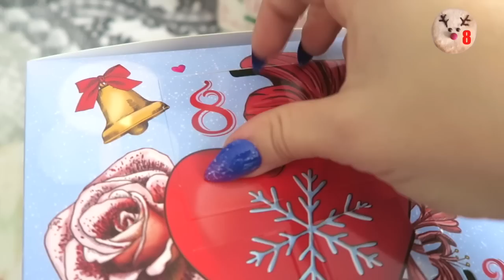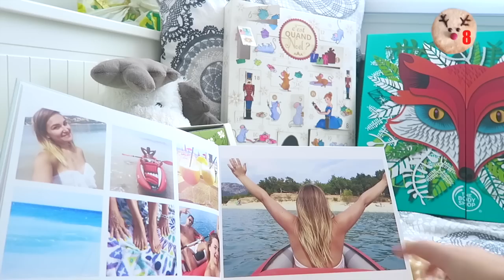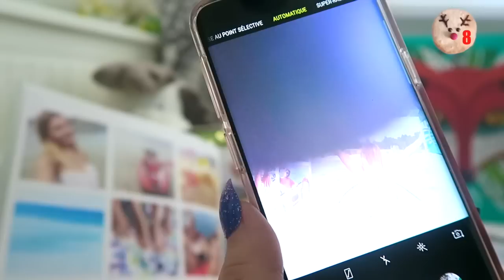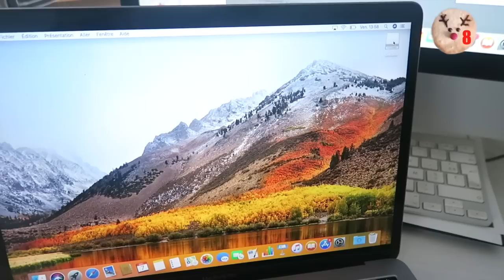VLOGMAS 8 ❄️ Mes Astuces Instagram !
C'est parti pour le Day 8 de mes Vlogmas 2018 !

Lien des produits cités en vidéo :
1) Fond Automnal Orange :
2) Fond Automnal Orange :
3) Fond Automnal Rouge :
4) Fond Automnal Pont :
5) Lecteur carte SD Macbook :
( Offert par Pixter )